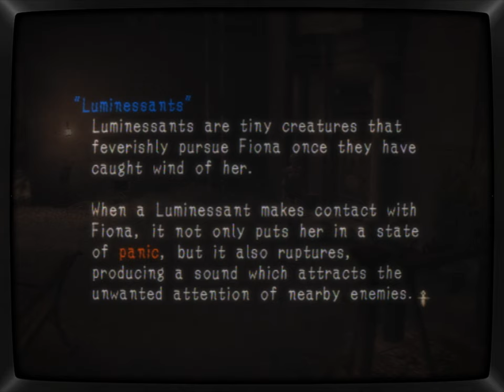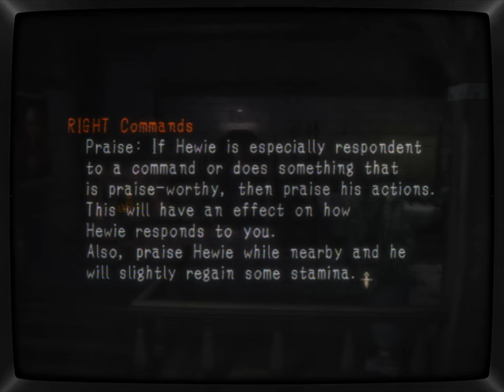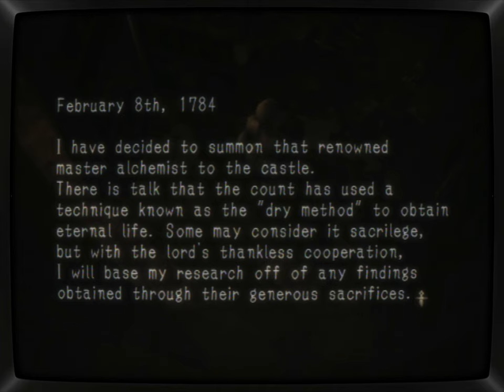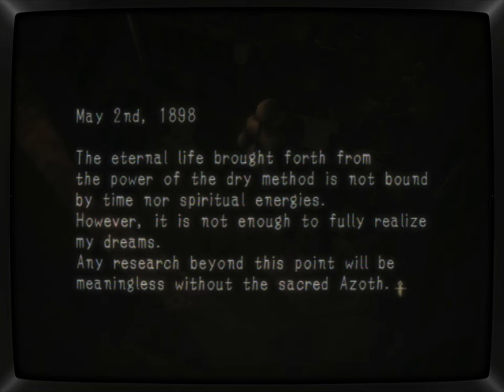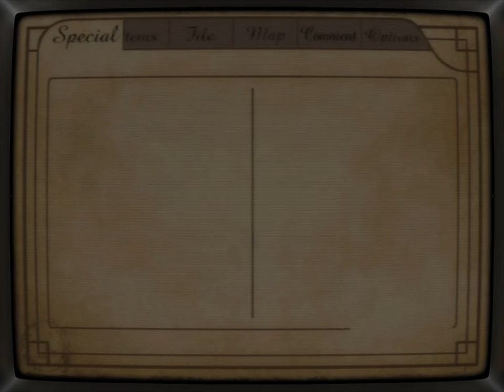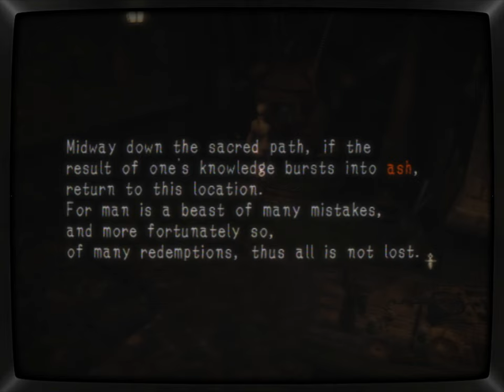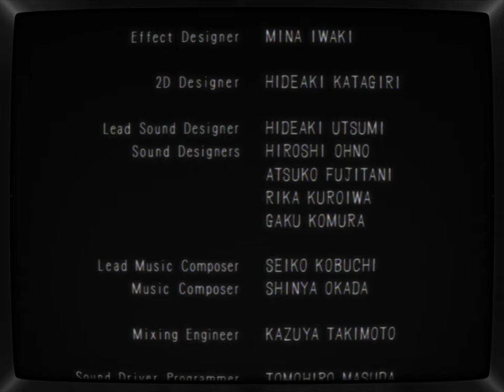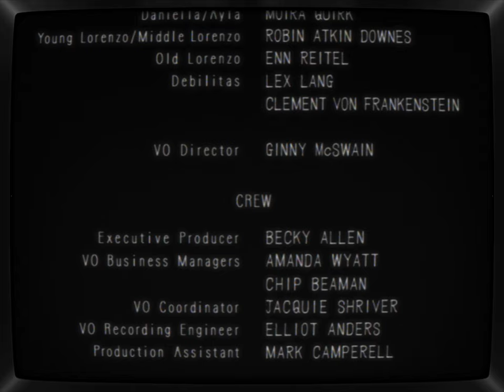Haunting Ground | Full Game | no commentary - LRPS2 RetroArch - CRT Shaders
Welcome dog lovers, remember to set the Video Quality to 1440 or above and click the Full Screen button.
Haunting Ground (known in Japan as Demento).
Played on Retroarch with CRT-Maximus-Royale shaders preset.

- CHAPTERS -
00:00:00 - Intro
00:05:44 - Prologue
00:25:26 - My Dolly
03:09:56 - I am Not Complete
05:38:44 - Let Me into Your Womb
07:00:56 - My Azoth
07:27:29 - It's Time To Finish This
07:56:08 - Ending
07:59:05 - Credits Roll
08:04:35 - Bonus Content